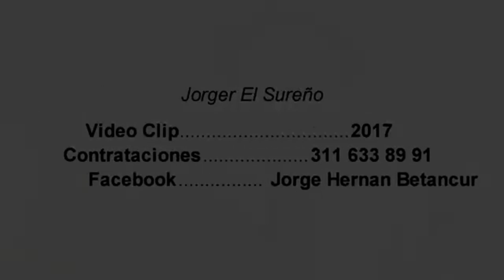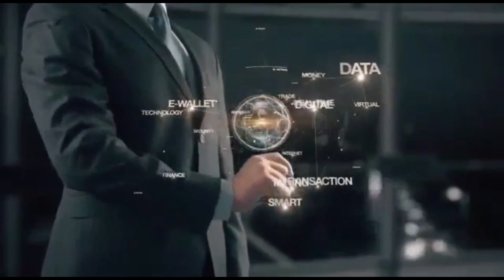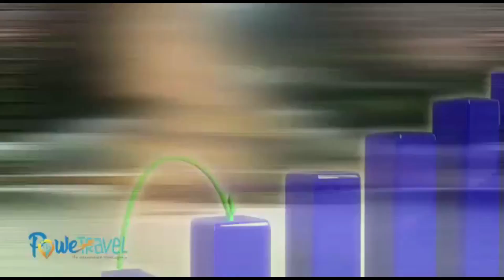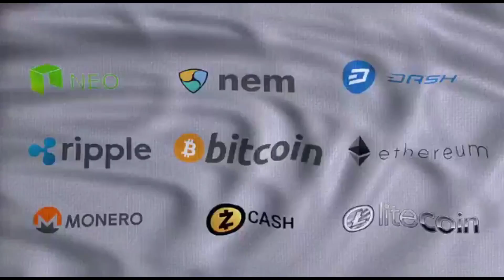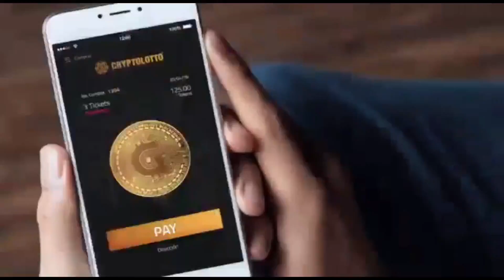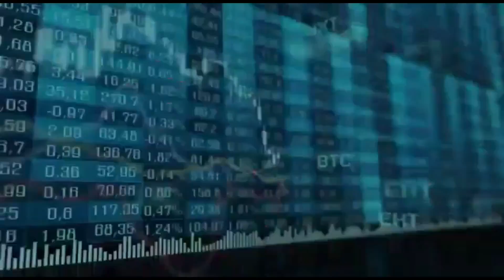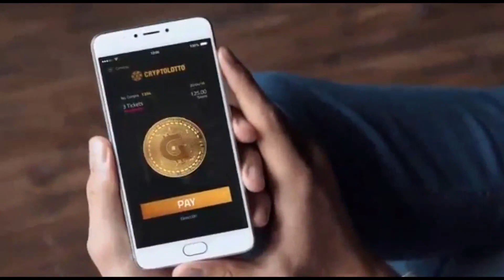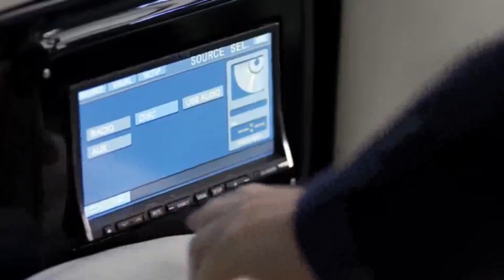DE RONDA MUSICAL - JORGE EL SUREÑO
Jorge el Sureño 15 años de musica. Canta Autor, Locutor, Humorista, Imitador, él es Jorge Hernan Betancurt y sus éxitos.